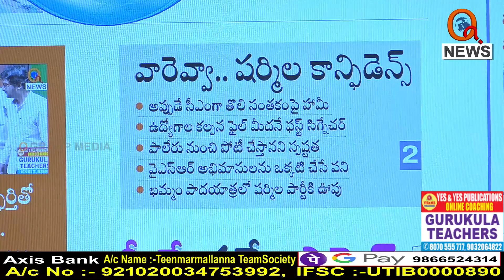పీకే సర్వే ఎఫెక్ట్..|| TeenmarMallanna || QNews || QNewsHD